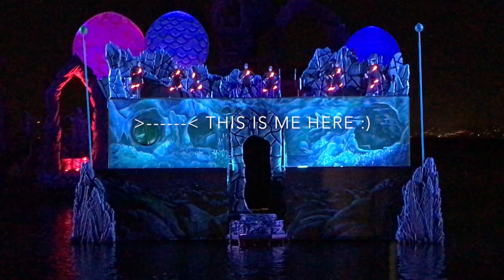Troy "Taz" Castaneda Acrobat Reel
Troy "Taz" Castaneda was a gymnast for 13 years and turned that experience into a diverse collection of acrobatic disciplines.